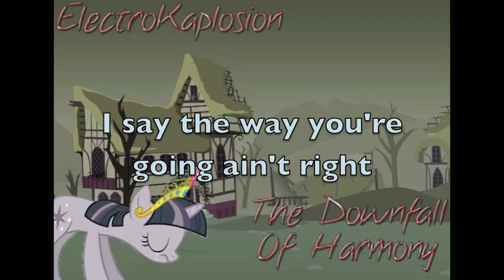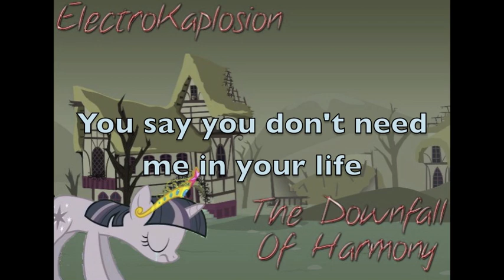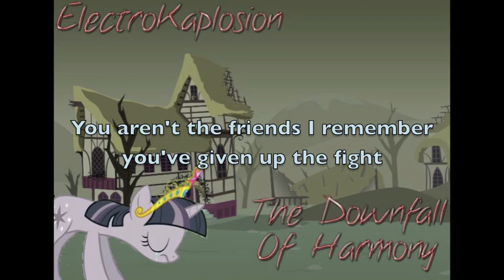The Downfall Of Harmony (Original Song)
YES I am playing the piano in this one...
A tribute song to My Little Pony: Friendship Is Magic season 2 episodes 1 & 2. The Return of Harmony Part 1 and The Return of Harmony Part 2. The song is my interpretation of what Twilight Sparkle felt as the world around her collapsed and her friends abandoned her. Oh ElectroKaplosion y u so depressing??

Like ElectroKaplosion on facebook Cmon... You know you want to...

Created with GarageBand and VirtualDj

Lyrics

Chorus:

I say the way you're going ain't right
You say you don't need me in your life
When did it become an addiction to lose your sight?
You aren't the friends I remember you've given up the fight

Verse 1:

Discord is the enemy
Of this I'm aware
But socially invisible
No torture can compare
Quaked by this chaos and emotionally detached
The goal of peace falling further from my grasp
Devoured by memories
Collision with the past
Is our friendship a lie
Is this lie just trash
Anarchy's tyranny and the genius of ignorance
Evolution of insanity and praise for belligerence

Chorus

Verse 2:

I guess this is the end
The downfall of harmony
My soul transformed
To a grayscaled monotony
Tears hit the ground in a flood of despair
Confusion and lawlessness outweigh my prayers
My beautiful home
Snarled in calamity
My heart torn apart
Just like my family
They say that home is where the heart lies
With home destroyed part of me dies

Chorus x2